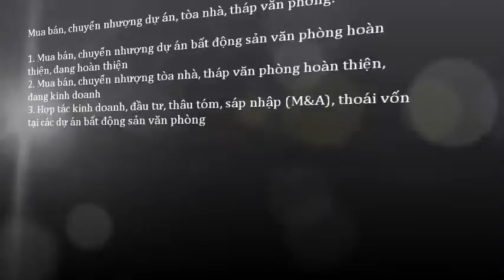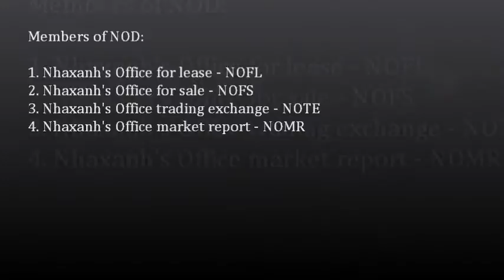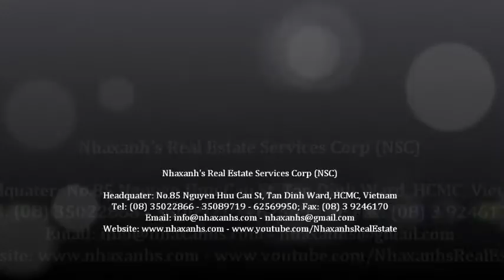Văn phòng đại diện; 0917936444 - 0919532444 -- 0917283444